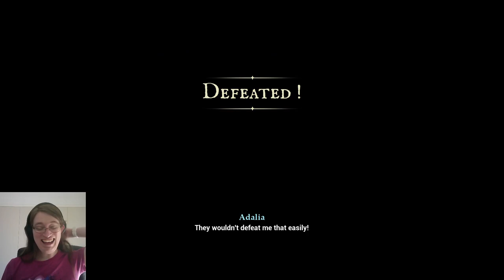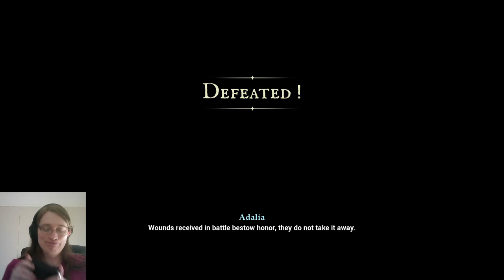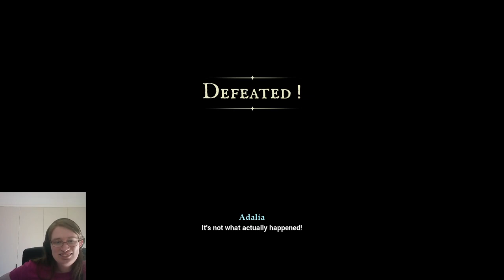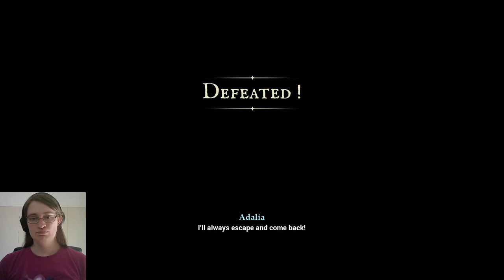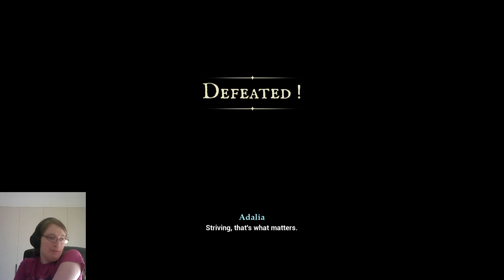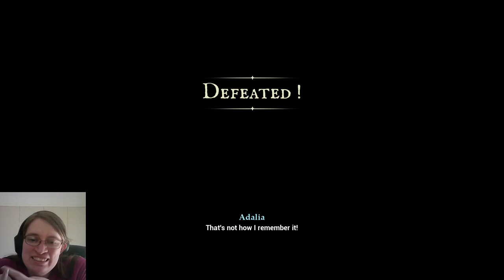First Thoughts: En Garde!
honestly yeah my Only criticism is that the game currently shows the wrong button prompts for your panache supers if you've remapped the buttons. and this game only released a few days ago, so it's very likely it gets patched

i like this game a lot haha